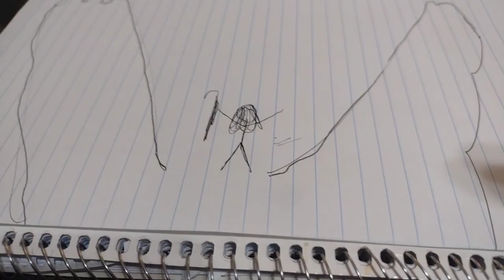I created the best painting of Moses parting the sea...